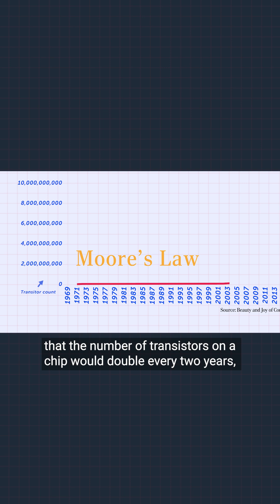What's AI made of? Part 6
Dr Nils Peters explains Moore’s Law,  manufacturing limits and why even a small disruption to this global network could have huge consequences — not just for big tech, but for all of us.